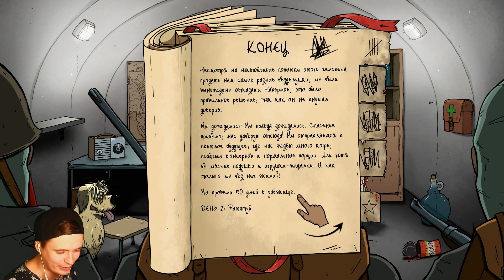60 Seconds ✅ ВЫЖИВАНИЕ С СОБАКОЙ В БУНКЕРЕ 50 ДНЕЙ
Это прохождение 60 Seconds на русском (walkthrough) 1080p full hd 60 fps - Часть 16 серия 16